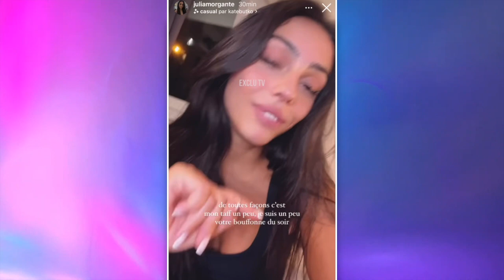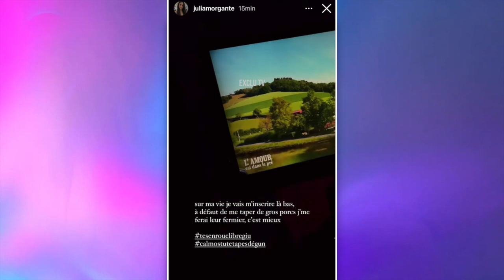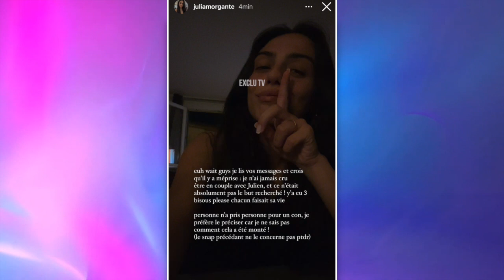JULIA ÉLIMINÉE DES CINQUANTE AVEC ZÉRO VOTE, ELLE RÉAGIT ET TACLE FORT (JULIEN BERT, TRAHISON..) 😱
Dans le deuxième épisode des Cinquante, Julia Morgante s'est faite éliminée, avec zéro vote pour elle ! Une élimination qu'elle a évidemment vécu comme une véritable humiliation. Hier soir, la jeune femme est revenu sur son départ du programme et adresse plusieurs tacles à certains candidats qui ne l'ont pas soutenue. Julia se confie également sur sa relation avec Julien Bert.

______________ RETROUVEZ NOUS ______________